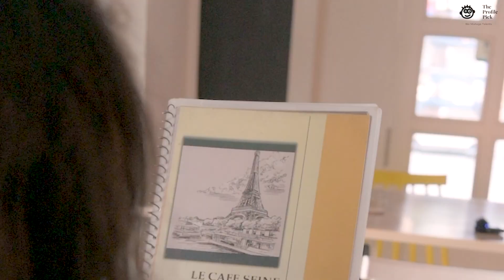"Creator of the Month" feat. Aerica Sardar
Creator of the Month is a series where TheProfilePick (Radium's Influencer Marketing & Talent Management vertical) selects & features independent creators to highlight their journey & inspire others.